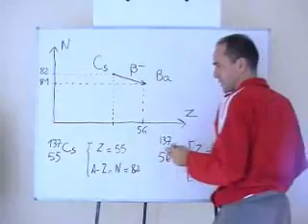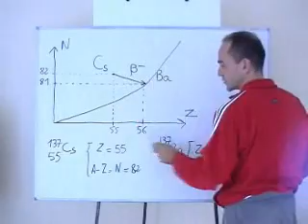cours TS physique / nucléaire ch4 courbe de stabilité d'un élément radioactif